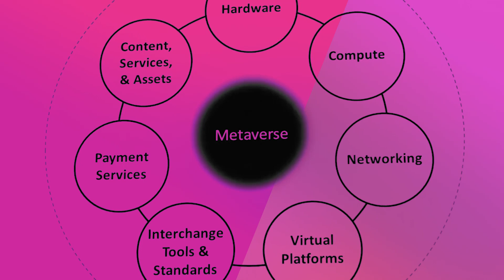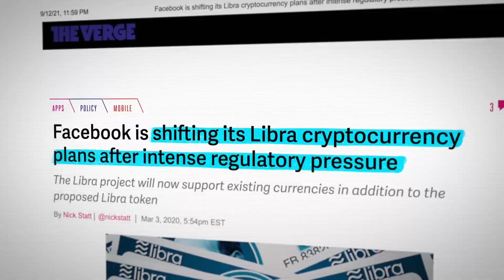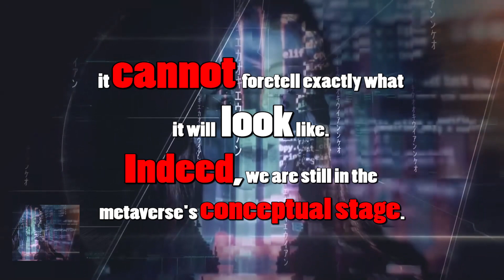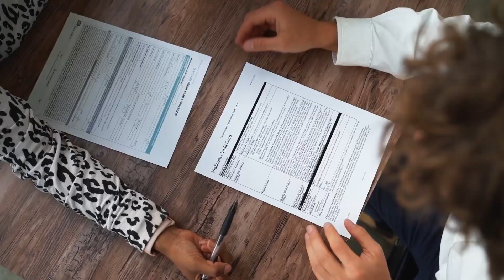What is the Metaverse, Is gaming industry the next big thing?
What is the Metaverse, Is the gaming industry the next big thing?